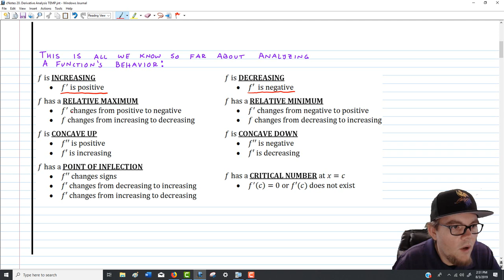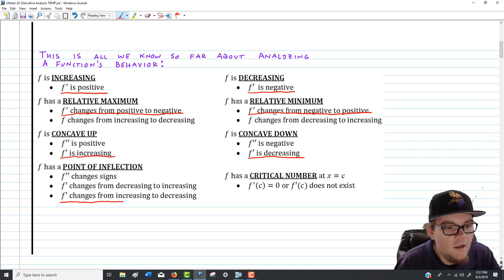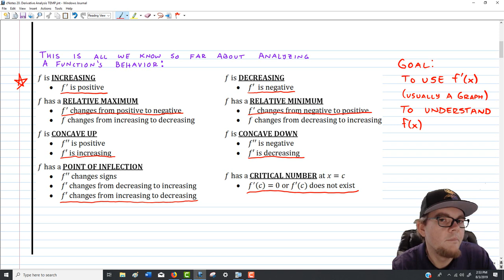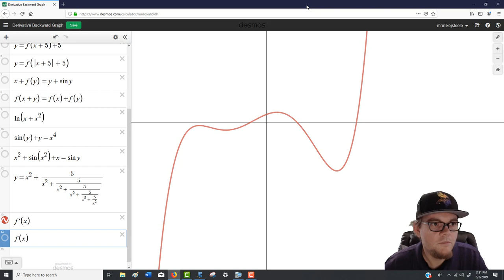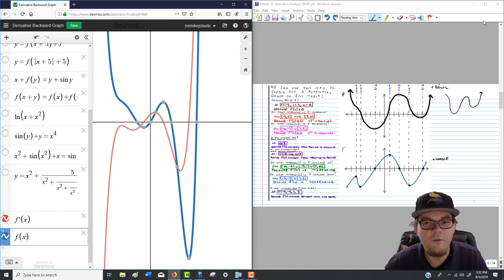cNotes 20 Derivative Analysis Lecture Notes 2019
This video presents Mr. Steele's AP Calculus AB lecture from 9/19/2019 focused on the Derivative Graph Analysis. This video was made using Camtasia 2019, a Logitech C920S HD Pro Webcam, Windows Journal, and a VisTablet. I also used Desmos to graph some of the functions analyzed and TI-Smartview CE for the TI-84 Plus Family.